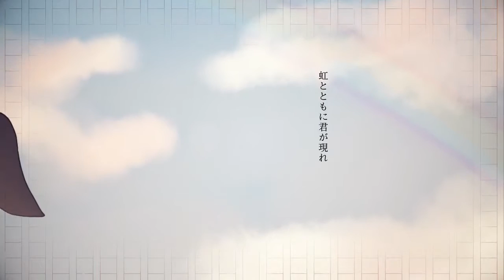【伊東歌詞太郎】伊豆の踊子【歌ってみた】